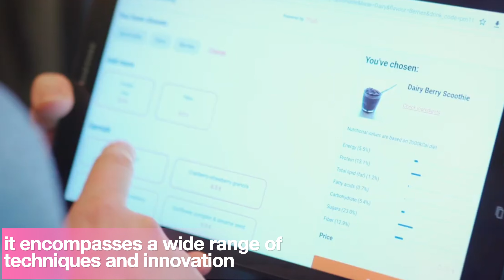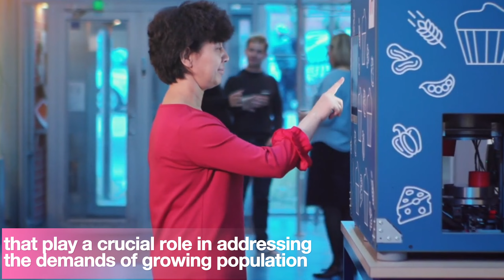FOOD TECHNOLOGY A PROMOTIONAL VIDEO